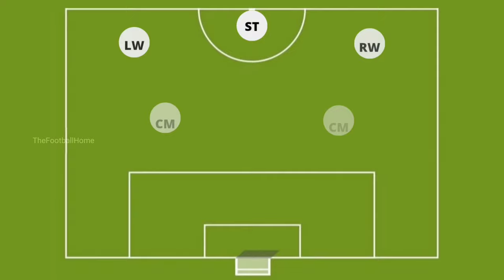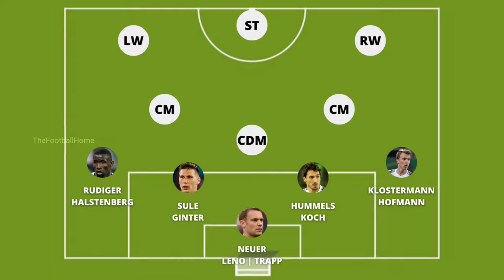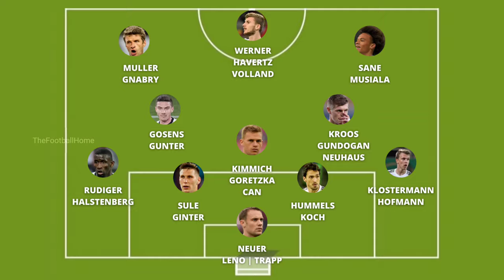Germany Squad EURO 2021 | OFFICIAL LINEUP AND SQUAD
EURO 2020 | EURO 2021 SQUAD

FULL SQUAD [Source: ESPN]

Goalkeepers:
Bernd Leno
Manuel Neuer
Kevin Trapp

Defenders:
Matthias Ginter
Robin Gosens
Christian Gunter
Marcel Halstenberg
Mats Hummels
Lukas Klostermann
Robin Koch
Antonio Rudiger
Niklas Sule

Midfielders:
Emre Can
Leon Goretzka
Ilkay Gundogan
Kai Havertz
Jonas Hofmann
Joshua Kimmich
Toni Kroos
Florian Neuhaus

Forwards:
Serge Gnabry
Thomas Muller
Jamal Musiala
Timo Werner
Leroy Sane
Kevin Volland